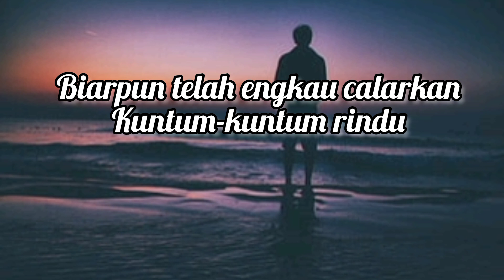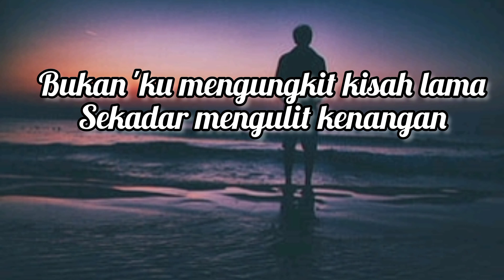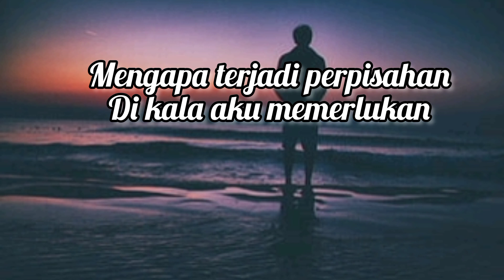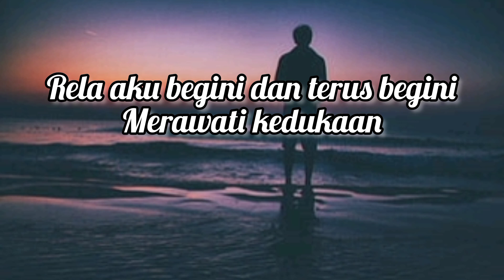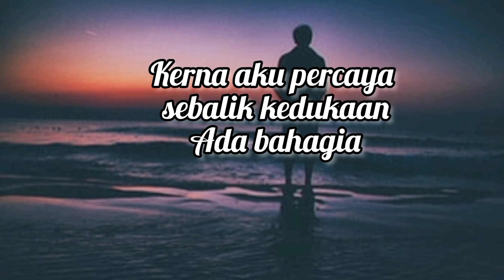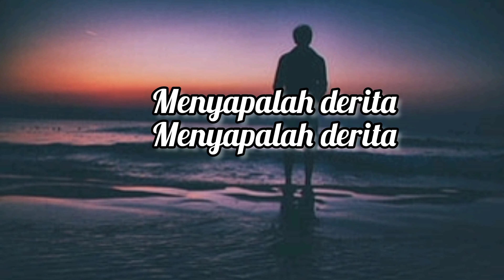Mengulit Kenangan - Data (Simple Lyrics)